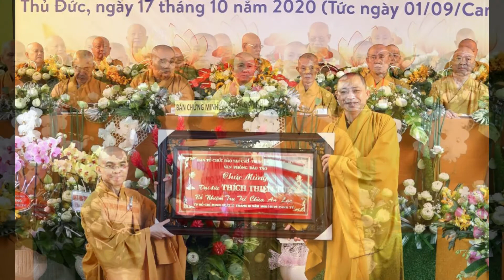💛Tiểu sử Thầy Thích Thiện Tuệ (Trụ trì chùa An Lạc, Thủ Đức, TP.HCM)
Đại đức Thích Thiện Tuệ thế Danh là Nguyễn Văn Dũng, thầy sinh năm 1982 tại miền Nam Việt Nam.
Thầy thích thiện tuệ xuất gia tại chùa An Lạc, quận Thủ đức, TP. HCM.
 chùa An Lạc  tọa lạc tại số 1000 đường Phạm Văn Đồng, Phường Hiệp Bình Chánh, Quận Thủ Đức, TP. HCM.